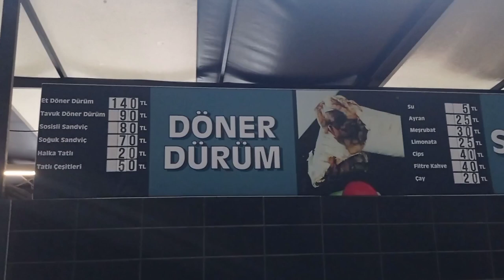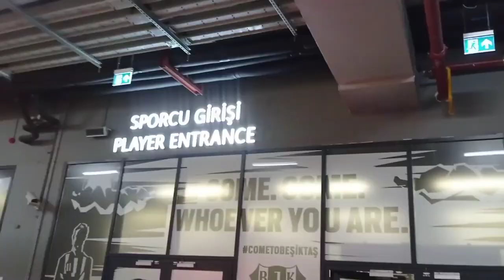BEŞİKTAŞ - TİRANA MAÇINDA ÇALIŞMAK (BJK - TİRANA ) /GEDSON İLE KARŞILAŞMAK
Herkese Merhaba.
Beşiktaş'ın Avrupa Ligi Maçındaki ilk öneme maçında stadyumda  çalışmak yorucu mu maçı izleyebiliyor muyuz altyazılı bir şekilde görebilirsiniz
UYARI : LÜTFEN ALTYAZIYI İSTEDİĞİNİZ DİLDE AÇMAYI UNUTMAYIN.
HATIRA ---
* Beşiktaş Stadyumu'na Taksim'den yürümek 10 dakika sürdü.
* Beşiktaş Stadyumu'nun  hemen yanında Dolma Bahçe Sarayı vardı.
* Seyirciler stadyuma Saat 18.30 da girebildi.
* Biz Çalışanlar Saat 14.30 da stadyuma girdik
* Stadyumdaki yiyecek içecek fiyatları Beşiktaş İlçesindeki bütün işletmelerle aynıydı
* Stadyumdaki loca bölümlerinin fiyatını göremedim
* Maç saat 21.00 da başladı
* Beşiktaş maçı 3 - 1 kazandı
BEŞİKTAŞ İLÇESİNDEKİ EN GÜZEL YERLER ---
1- ORTAKÖY
2- DOLMABAHÇE SARAYI
3- YILDIZ PARKI
4- DENİZ MÜZESİ
5- RESİM MÜZESİ
6- YILDIZ SARAYI MÜZESİ